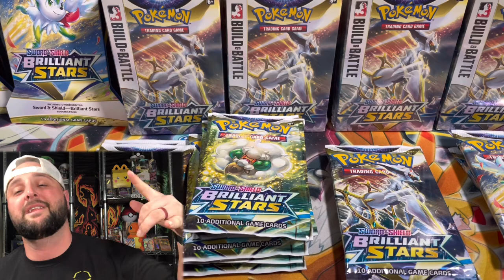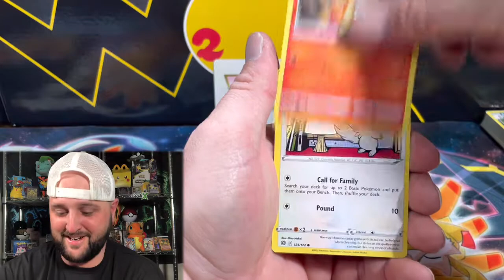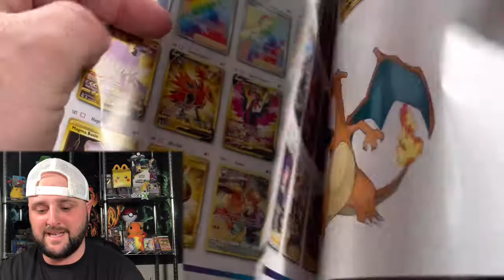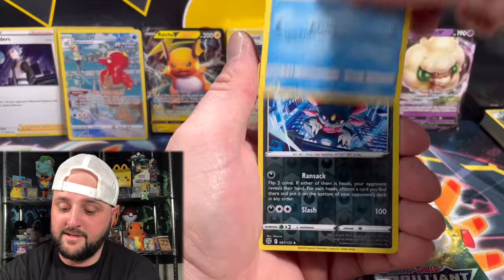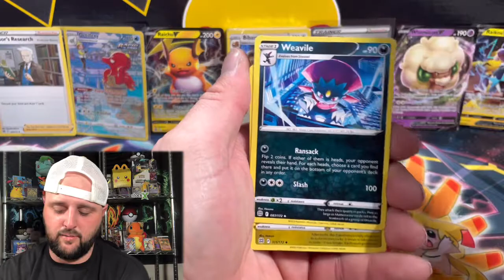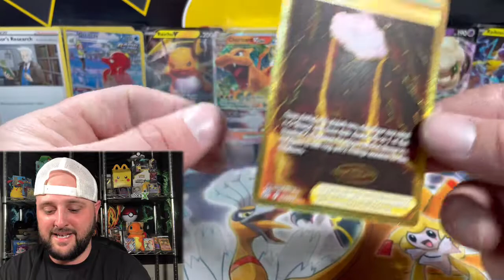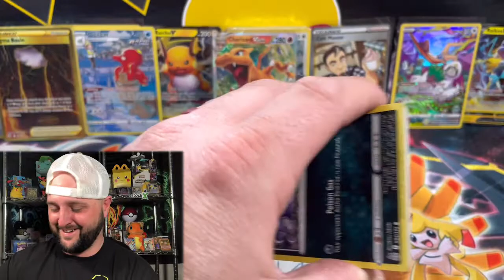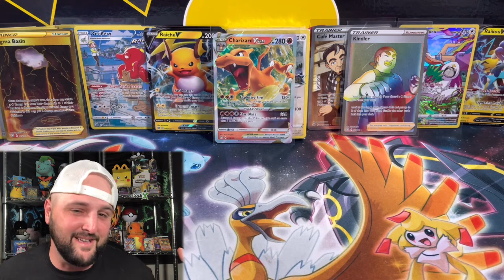32 BRILLIANT STARS PACKS for My 32nd Birthday!!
It’s my birthday and all I want is a Charizard… let’s see if you can grab one from 32 packs of brilliant stars!!

*TRAINER GALLERY HITS* Brilliant Stars Pack Battle!!